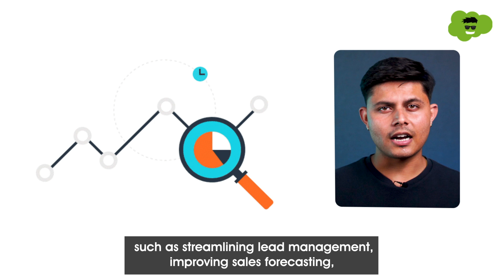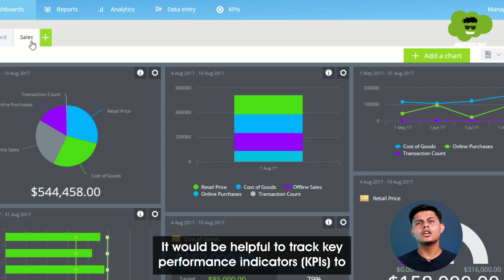How to Successfully Implement Salesforce Sales Cloud | Best Practices & Step-by-Step Guide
Boost Your Sales with a Smooth Salesforce Sales Cloud Implementation,

Considering Salesforce Sales Cloud to optimize your sales process?
This video by Shrey Sharma, CEO of Cyntexa & S2 Labs, equips you with the key steps and best practices for a successful implementation.

Here’s what you’ll learn in this video:
- Define clear goals: Identify how Salesforce can improve your lead management, sales forecasting, and more
- Plan your strategy: Develop a detailed roadmap with a clear timeline.
- Set up user permissions and customize objects: Tailor the platform to fit your specific business needs
- Migrate your data: Ensure accurate data transfer with proper organization and cleansing
- Customize workflows: Configure Salesforce to optimize your sales processes and get post-implementation success tips

The video also covers best practices for after implementation, including:
- Team training
- Seamless system integration
- Data protection
- Continuous optimization based on user feedback

Timestamps:
0:00 - Introduction
0:25 - How to plan and implement Salesforce Sales Cloud
0:34 - Step 1: Define Your Objectives
0:49 - Step 2: Plan & Strategize
1:10 - Step 3: User permission and Salesforce Objects
1:33 - Step 4: Data Migration and Cleansing
1:45 - Step 5: Customise and Configure
2:05 - Post-Implementation Steps that you should follow

Whether you're a small business or a large enterprise, following these steps will help you unlock the full potential of Salesforce Sales Cloud.

Boost your sales, improve customer relationships, and achieve long-term success!

Want expert help?
Cyntexa, a leading Salesforce Summit Consulting Partner, offers free consultations to get you started.

Discover how Cyntexa, a trusted Salesforce Crest Partner, can transform your business with cutting-edge cloud solutions at

Follow Cyntexa on social media for insights into our innovative Salesforce strategies and solutions: